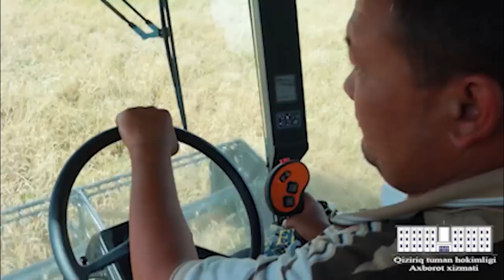G'alla mavsumi muvaffaqiyatli yakunlandi.